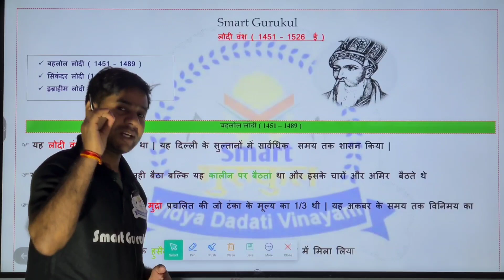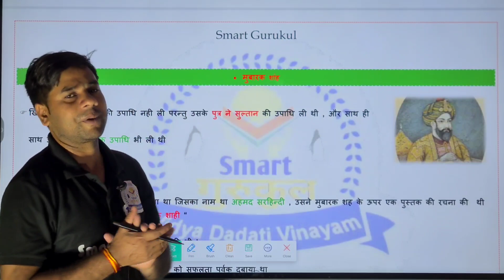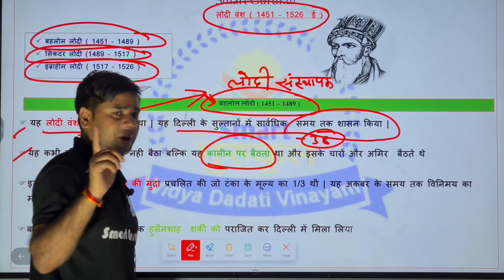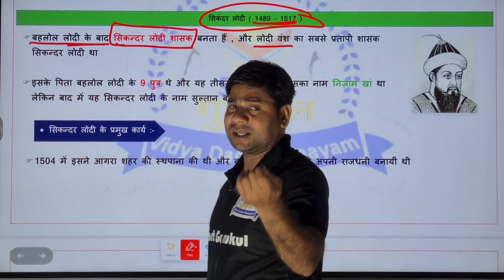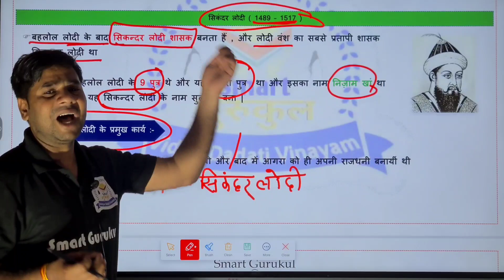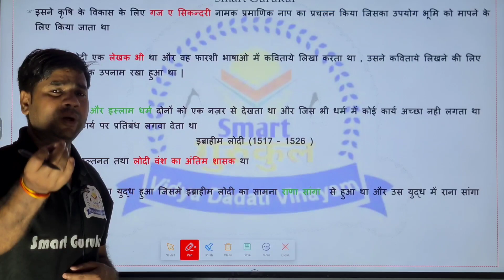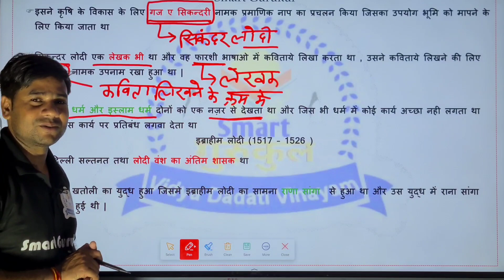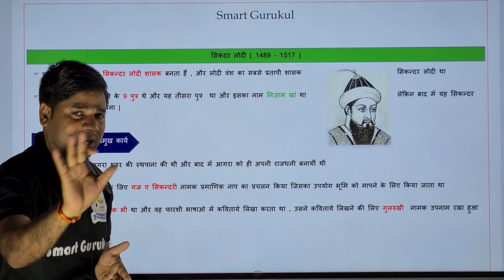BIHAR PARAMEDICAL GK QUESTION 2023 || PARAMEDICAL GK PREVIOUS YEAR QUESTION || DCECE PM/PMM 2023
Bihar Paramedical Gk Questions 2023 | Bihar Paramedical Gk Previous Years Questions 2023

bihar paramedical gk (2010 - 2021) previous year questions| bihar paramedical previous year question

  💥 full कोर्स की तैयारी
    💥  Exam नही निकला तो पैसा वापस
     💥  2023 की entrence exam ki पूरी तैयारी
New batch के लिए join करने के लिए
💥 अभी download करे ( App link ) 👇

paramedical (pm/pmm) important questions 2023 | bihar paramedical exam math question 2023| class - 3

bihar paramedical entrance exam preparation 2023| bihar paramedical ki taiyari kaise karen|book 2023

NEW BATCH LAUNCH 2023 | BIHAR PARAMEDICAL CLASS | BIHAR POLYTECHNIC | ITI | B.SC NURSING |PE/PM\PMM

paramedical biology class 2023
live class,study india adda
bihar iti new class
bihar paramedical batch 2023
bihar polytechnic new batch 2023

bihar paramedical entrance exam ki taiyari kaise karen 2023
paramedical entrance exam best book
paramedical me topper kaise bane
bihar paramedical syllabus 2023
bihar paramedical entrance exam syllabus 2023
bihar paramedical entrance exam new syllabus 2023
paramedical exam syllabus 2023
paramedical exam syllabus
paramedical exam important questions 2023
paramedical exam book 2023
bihar paramedical entrance exam ka book
bihar paramedical live class 2023
bihar polytechnic live class 2023
paramedical class 2023
polytechnic class 2023
bihar iti live class 2023
bihar b.sc nursing live class 2023
l